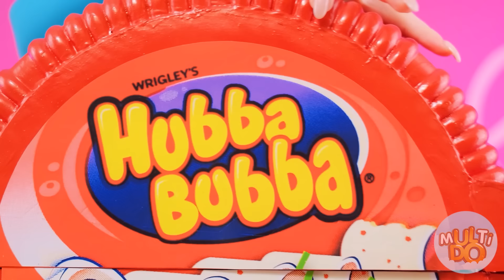Жвачка челлендж #2 от Multi DO Challenge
Жвачки с каким вкусом больше всего любишь ты? Подумай над этим и расскажи в комментариях! Мы обязательно используем самую популярную жвачку в следующих роликах!